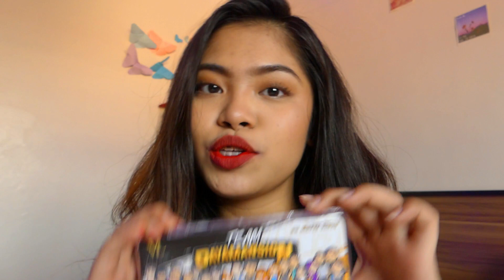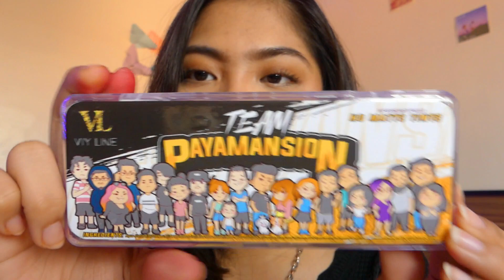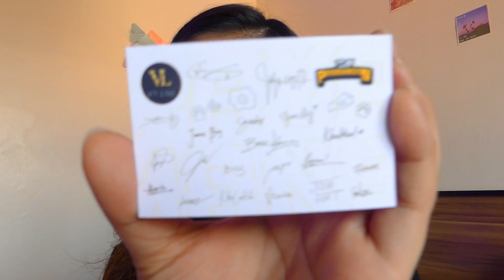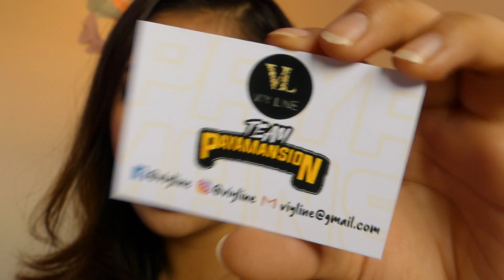Team Payaman HD Liptints (Viyline Cosmetics) |Riegil Lurion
pretty secret ph ig: @prettysecretph

thank you for this!

Thanks again guys lovelots xoxo
Bye!